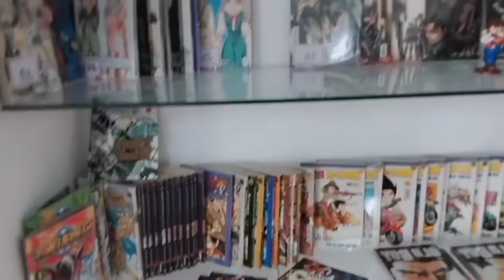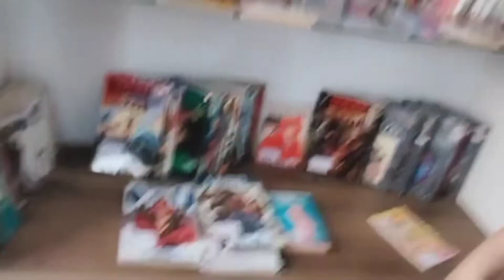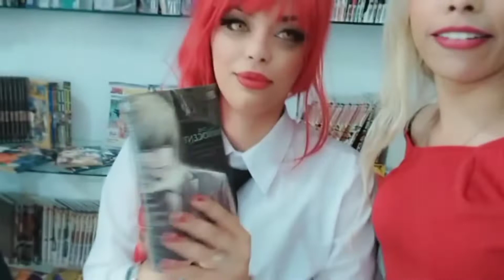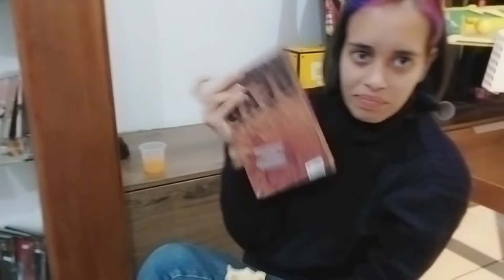MAGIC CON | 1° FESTIVAL DE INVERNO MAGIC POWER | ENCONTRO COSPLAY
Oi cerejinhas, tudo bem?

Esse foi o segundo dia da Magic Con!
Nosso encontro cosplay no Festival de Inverno da Magic Power.

Foi tudo lindo, encontramos uma galera super legal. Tivemos Algodão doce, jogos de mesa, pebolim, vendas de Mangás e HQs e claro, muito amigos cosplayers prestigiando o Festival ♡

Parabéns a Magic Power Store pela realização, Gratidão a todos que participaram, e um abraço enorme a todos os amigos cosplauers que estiveram com a gente, encantando todo o ambiente!

Vocês foram maravilhosos ♡